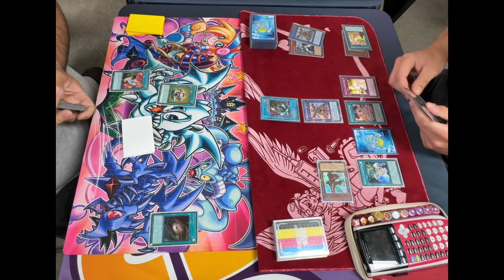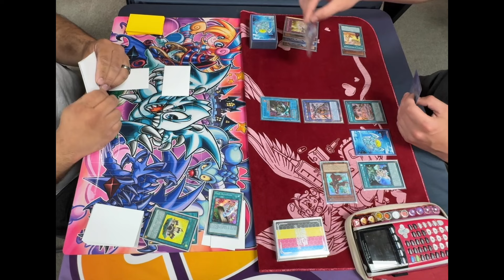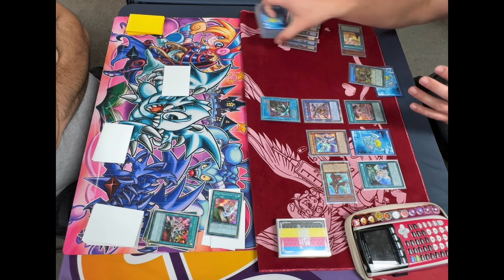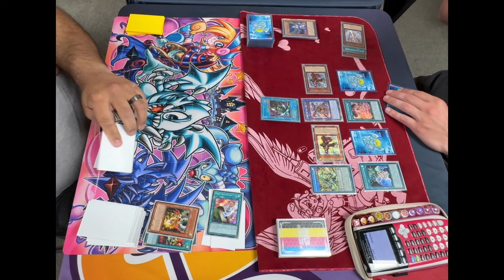Voiceless Voice VS Toons MAY 2024 Yu-Gi-Oh!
Zeeks Comics & Games
(extra) Casual Match

[shoutout to Ramon for braving Toons]